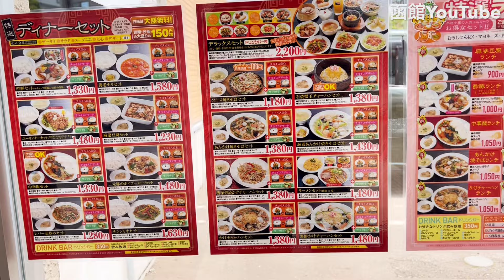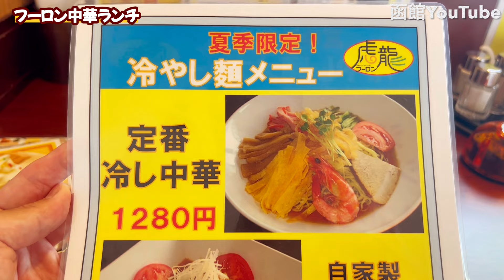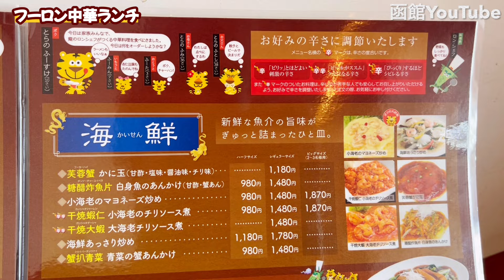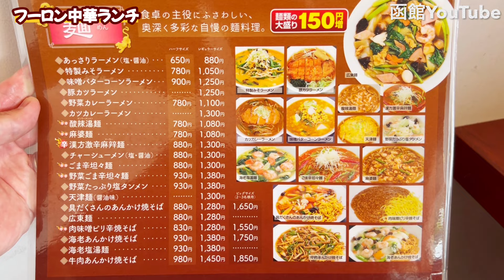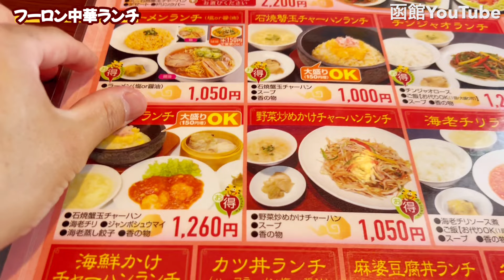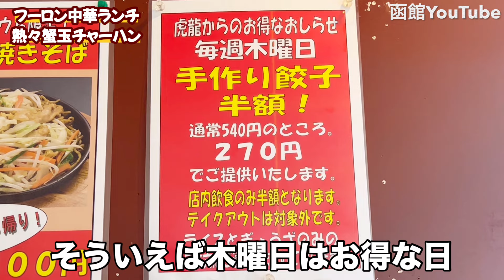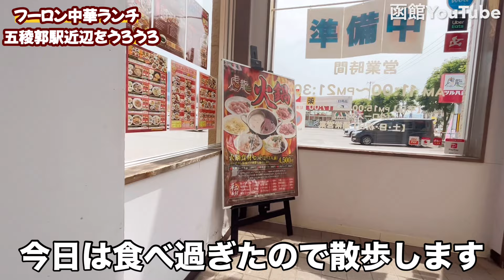家族で楽しめる中華料理「フーロン」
🔔函館に愛されるお店を紹介
観光雑誌などに載らないようなお店を含めたくさんのお店を取り上げていけたらと思います。

【新店舗】【老舗店】【飲食店】【飲食店以外の業種】
函館YouTubeは【函館のあらゆる店舗を紹介していきます】
動画での広告作りをお考えの方はぜひご連絡ください。

■メディア放送
【NHK】『ほっとニュース函館』リポーター・調理人
【FMいるか】『リスペクトーク』準レギュラー
【BSよしもと】『Cheeky`s a gogo!』

動画制作の費用など気になる方は🔽

最新のお得な情報・撮影の裏側・未公開映像が見れる
月額１９０円から入れるメンバーシップに入って
メンバーシップ内だけのライブ配信やコミュニティーでもっと絆を深めましょう。

↑こちらをクリックすると画面が変わり詳しく見ることができます。
特典が色々あります😊

１９０円・３９０円・９８０円と選べます。

▪️スポンサー様枠・放送の冒頭で社名、どんな社会貢献活動をしていか内容をお伝えします。
週に１回放送を予定・12,000円